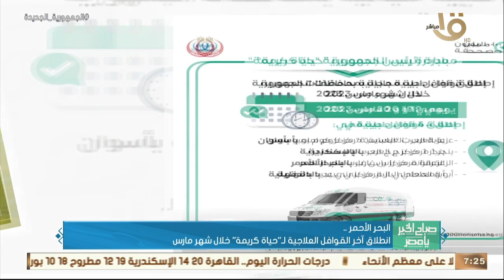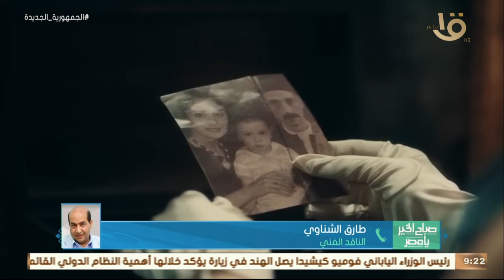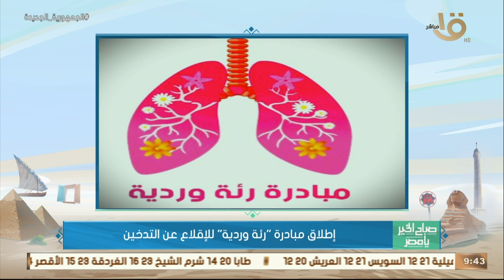" إزاي شهر رمضان يكون حافزا لخسارة الوزن – كواليس دراما رمضان 2023 " حلقة 20-3-2023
صباح الخير يا مصر | " إزاي شهر رمضان يكون حافزا لخسارة الوزن – كواليس دراما رمضان 2023 " حلقة 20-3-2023